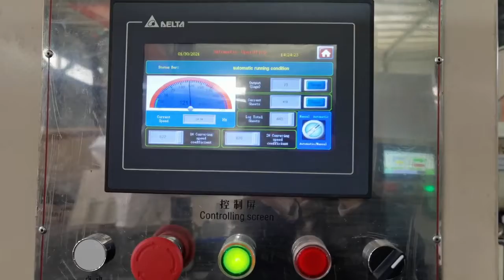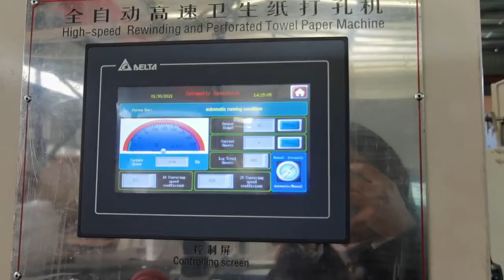Lamination toilet tissue reeling cutting machine line